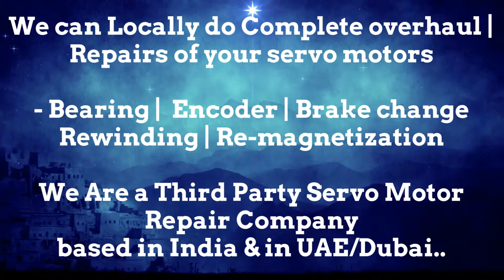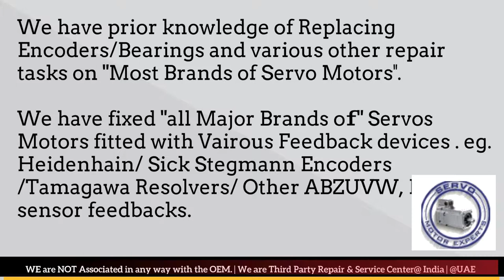How to install Tercesa Encoder Align Resolver Angle Adjust Servo Motor Drive data Parameters